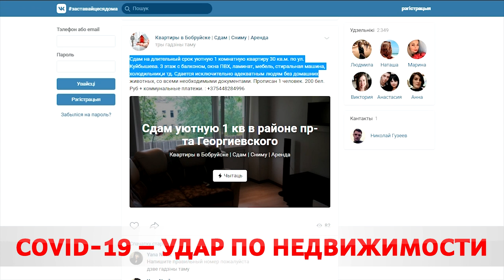АРЕНДА КВАРТИРЫ В БОБРУЙСКЕ – ЦЕНЫ СНИЗИЛИСЬ